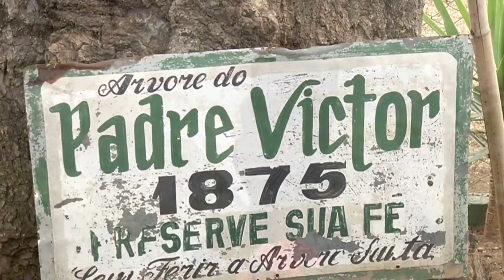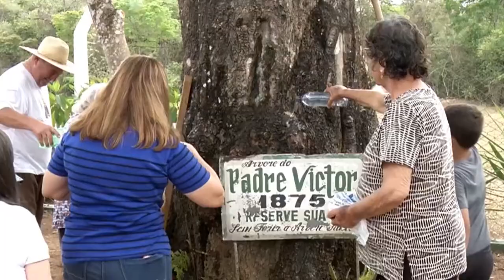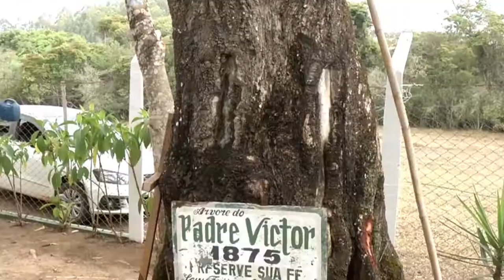FÉ E DEVOÇÃO: PRODUTORES RURAIS DO SUL DE MINAS PEDEM O RETORNO DAS CHUVAS AO BEATO PADRE VICTOR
| REGIÃO |